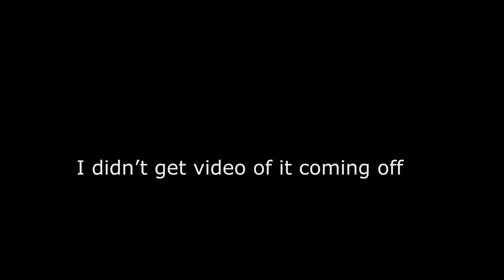1950 LeBlond Regal 17" Lathe Restoration Part 2: Starting Disassembly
I just start working on getting a few components off, mostly just some short clips.